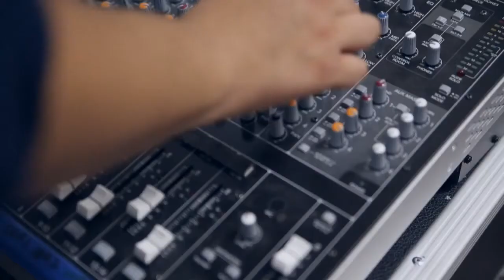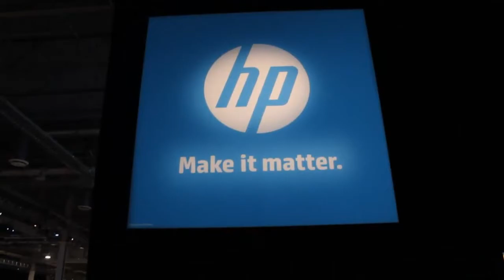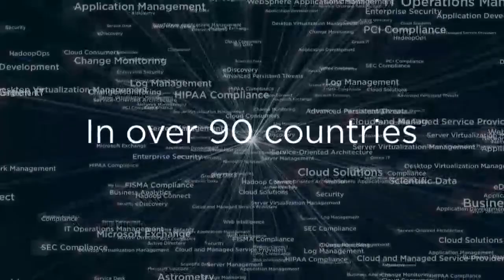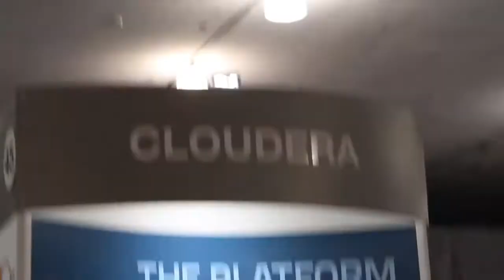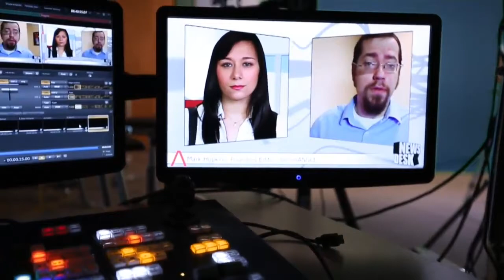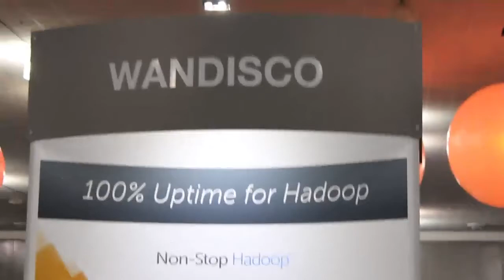Karthik Ranganathan - Hadoop Summit 2013 - theCUBE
Karthik Ranganathan, Member of Technical Staff for Nutanix, takes a seat inside theCUBE at Hadoop 2013, along with John Furrier of SiliconAngle and Dave Vellante of Wikibon, to discuss the advantages and benefits to the enterprise of converged infrastructure for Hadoop.

Asked about the differences between the hyperscale market and the enterprise, and how Nutanix addressed it, Ranganathan said that "the idea is that's a device, that encompasses all your performance needs at the ratio you need so that you can configure a distributed cluster," allowing companies to grow as needed. "The magic sauce is a continuum over time," he added, "you see new use cases, you adapt, you see more data, you scale out."

DevOps: Know your own scale

John Furrier pointed out that companies look at what Facebook has done with DevOps as a modern way to deploy quickly and scale out and asked what is the mindset of these businesses, and how they should address Hadoop. Ranganathan said that "the most important thing I feel is understanding your own scale. If you're going to build something that will scale," scale should be at the core right from the start.

Performance is next, but "as long as the fundamental architecture will scale, that's the first step," Ranganathan says. The second step is to make sure you have manageability. Will the system fix itself? What to do when something fails? "Performance is ongoing, but try to build upfront for scalability and manageability."

Initially, such a way of thinking might be a shock, but slowly,  while working through the mindset and talking to companies, "people usually turn and try and play with the software," Ranganathan says, then they begin to understand and ask questions. People usually see the benefits of scale out and distributed architectures.

Why converged infrastructure works for Hadoop in the enterprise

Asked why converged infrastructure for Hadoop was a good choice, Ranganathan said that in the typical enterprise, there are two potential scenarios -- either they are trying to figure out their Big Data needs and how to put it to good use, or they have a bunch of data, and are trying to get some meaning out of it.

The alternative to converged infrastructures would be determining what hardware they need, getting a team to implement and manage it, all becoming a rather complicated and consuming process. With convergence, you don't give up much performance, "but the big story is the manageability aspect," says Ranganathan.  When you run Hadooop in a virtual machine, your admins know how to run it, as they are already familiar with virtualization.

Asked why he specifically chose Nutanix after having worked at Facebook, Ranganathan said "they're bringing all the principles that I was passionate about at Facebook to the enterprise," the distributed system, the failure management, the scale out.